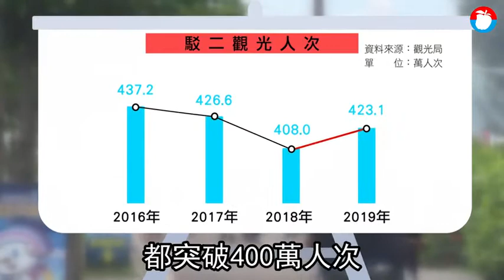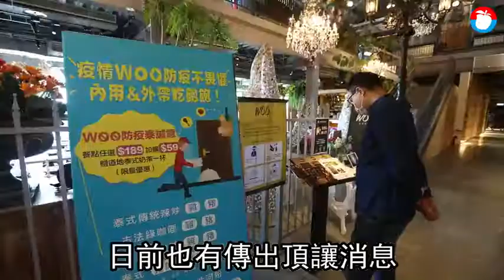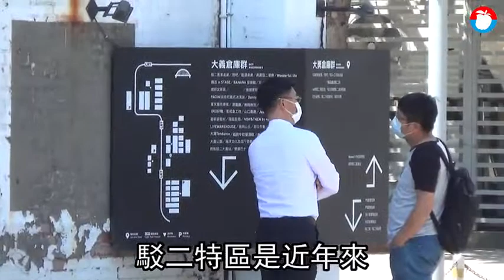【疫挫商圈】人沒了駁二商圈結凍 WOO網美店200萬頂讓 | 蘋果新聞網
武漢肺炎疫情重創全球經濟，這股民眾減少外出消費，觀光產業變成慘業的現況至今尚無改變，即便是過去幾年高市政府大力宣揚的駁二特區也無易外，平日稀疏人潮，貓咪慵懶坐臥在馬路上，沒遊客的午後時光更顯冷清。而位於駁二特區內的棧二庫名店餐廳「WOO Taiwan棧貳庫店」，於網路上已打出頂讓金220萬元，依網文所示當初花費高達3500萬元裝潢，等於用不到1折方式盤讓。